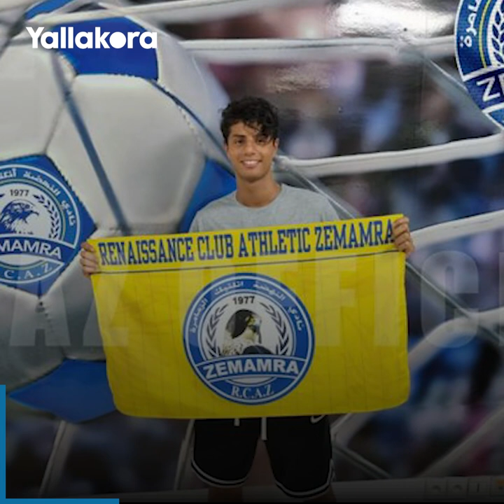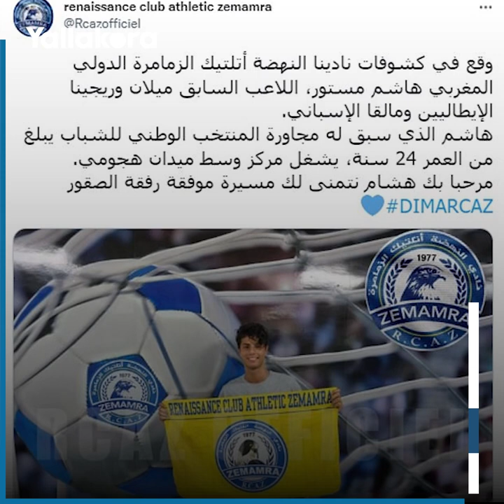نيمار العرب" هاشم مستور.. من نجومية ميلان إلى الدرجة الثانية المغربية"